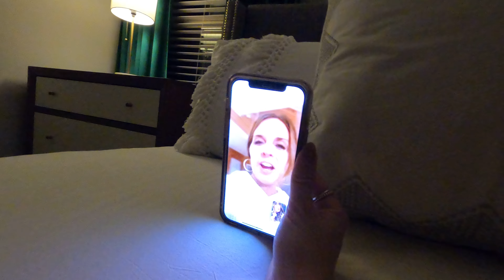Hosting Thanksgiving! Turkey, Dressing, All the Fixins' & Family Time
We host Thanksgiving at our house this year with a much larger attendance than anticipated. It was an all around great Thanksgiving with Family!